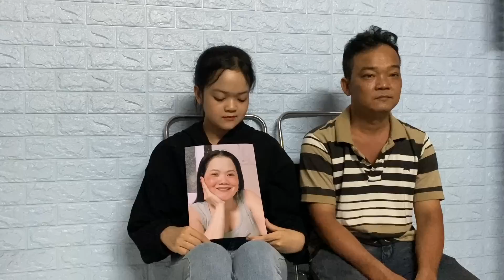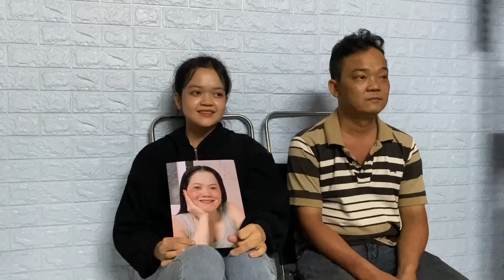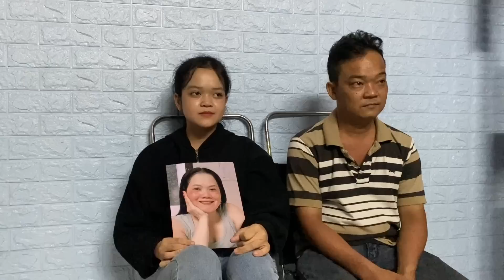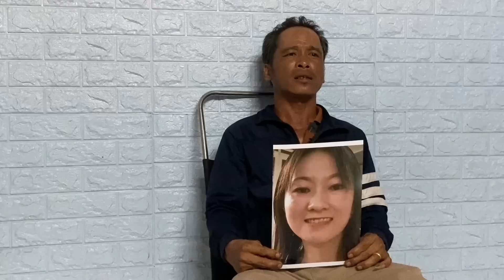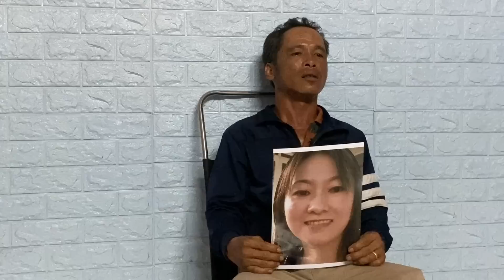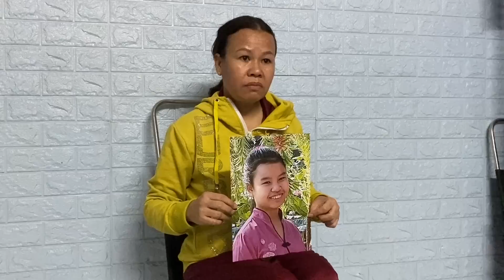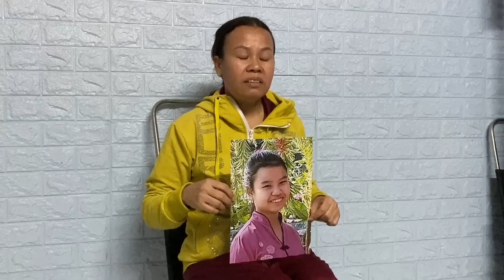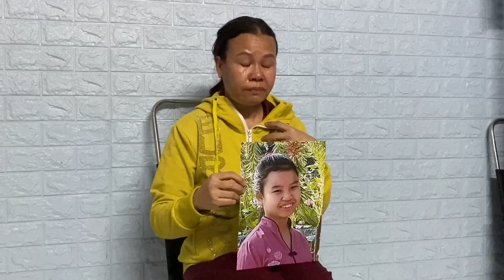Vợ Bỏ 2 Anh Chồng Cầu Cứu Hiệp Sĩ